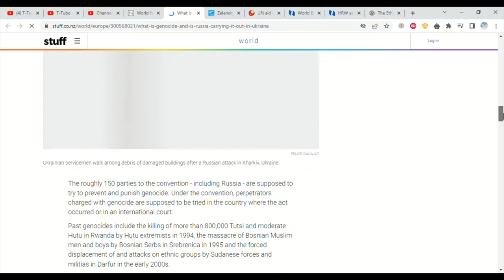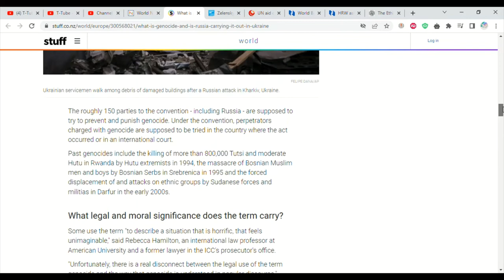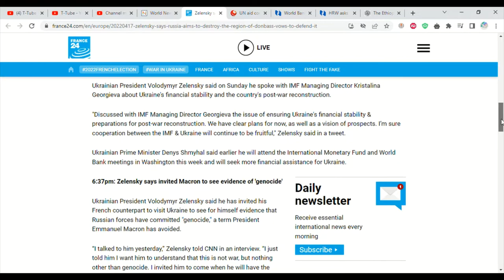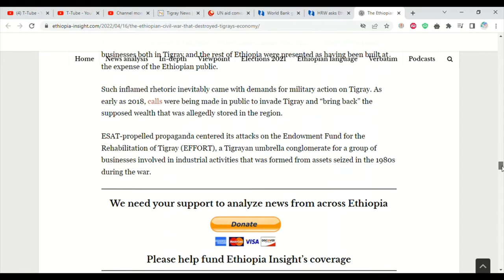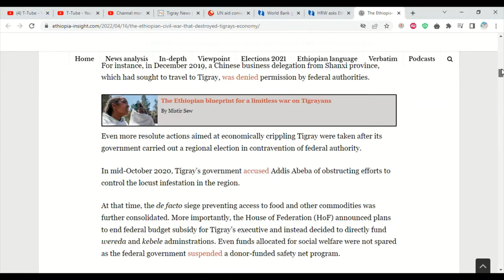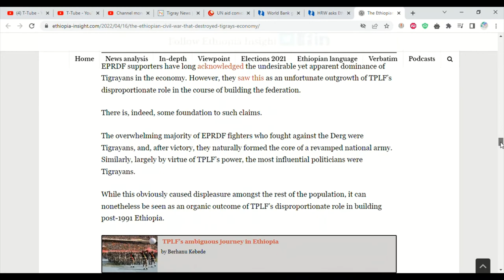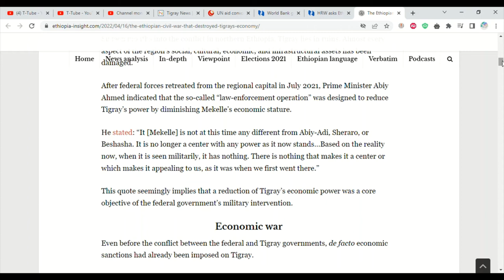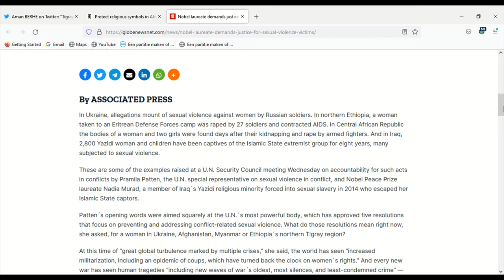Ukraine vs TigrayGenocide! The Response of The world, Concern of UN & Equality of Human Beings!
The Ethiopian civil war that destroyed Tigray’s economy
World Bank grants Ethiopia $300m for Tigray war recovery